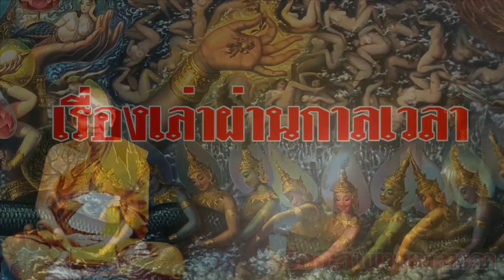ที่บ้านก็ปฎิบัติธรรมได้ 2หลักที่สำคัญ ตามแนวทางหลวงปู่ดู่ พรหมปัญโญ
ตามแนวทางหลวงปู่ดู่ พรหมปัญโญ